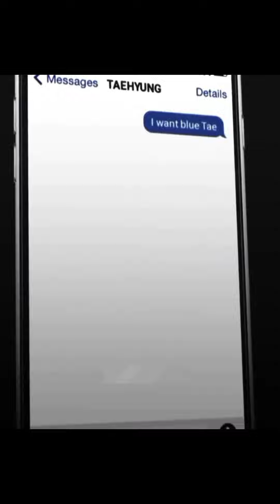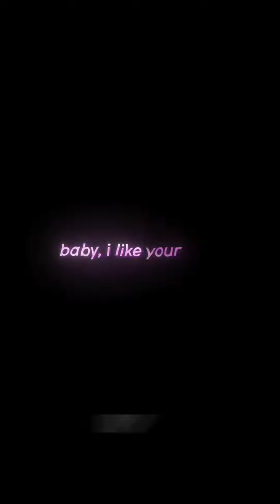BTS TIKTOK COMPILATION REELS 2022 #12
in the videos all credits to the original/owner💞

bts tiktok compilation new 2022,bts new instagram reels 2022,tiktok 2022 bts,bts 2022 tiktok,tiktok bts 2022,bts concert 2022,
jimin TikTok Compilation reaction,kpop bts,